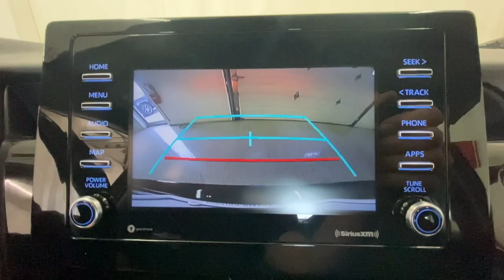2021 Toyota Camry Rochester, Victor, Pittsford, Webster, Spencerport, NY VT45690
Black Used 2021 Toyota Camry SE Nightshade available in Rochester, New York at Auction Direct USA Rochester. Servicing the Victor, Pittsford, Webster, Spencerport, NY area.

Navigation/GPS, Bluetooth, Backup Camera, Power Driver Seat, Remote Keyless Entry, Satellite Radio Capable, USB Port and Alloy Wheels. This vehicle has a clean, one-owner CARFAX history report and also gets 39 miles per gallon on the highway!